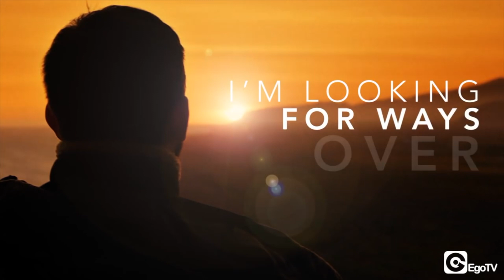Queen, Yazoo, Fritz Kalkbrenner - Tell Me Why (Remix Mashup Manu Seys 2022)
Queen, Yazoo, Fritz Kallbremmer - Tell Me Why (Remix Mashup Manu Seys 2022)